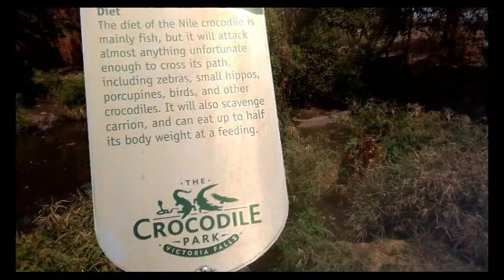Crocodile and Snake Park Tour/Victoria Falls Zimbabwe/Tours And activities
We talk about tourism and tourists destinations, Nature and Conservation, celebrities of Africa as well as the current affairs of Africa.
In today's video I'm taking you around The Crocodile Park in Victoria Falls Zimbabwe. This is where crocodiles are bred and raised. We have lions too and snakes within the parks. You can enjoy handling baby crocodiles and snakes around this area. The is done with the help of Eminent Africa tours and Safaris in Victoria Falls.
Please give us a like when watching our videos, that will support our channel to grow, share our videos with your friends and family, and most importantly, SUBSCRIBE for more videos like these...
If you are interested in visiting Africa, please send your email to the following address
Thank you for your support